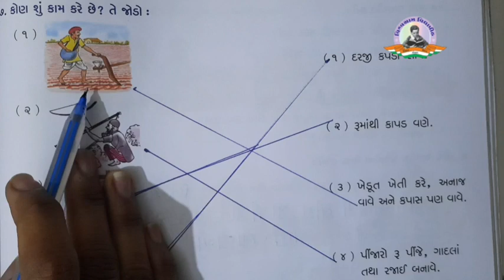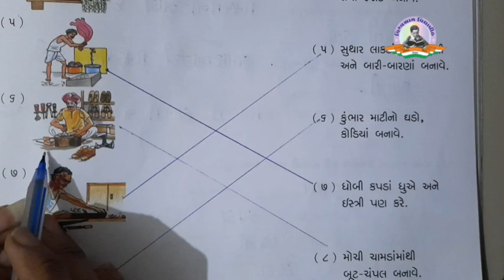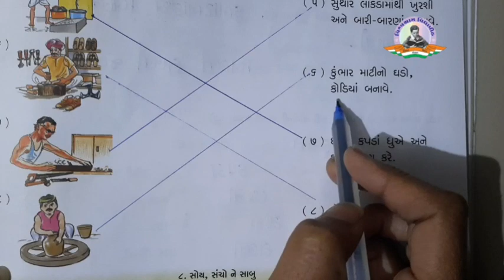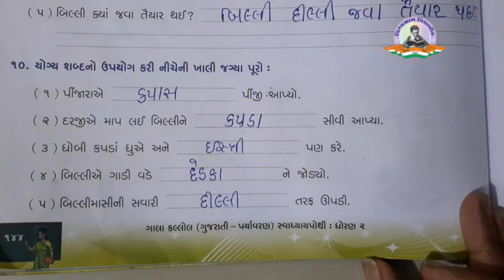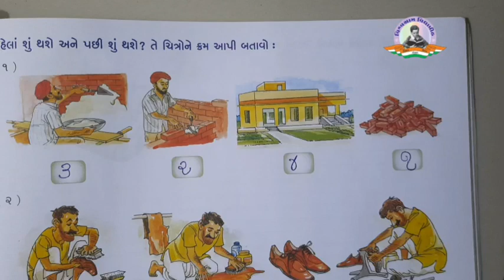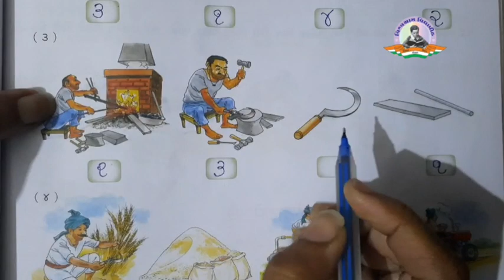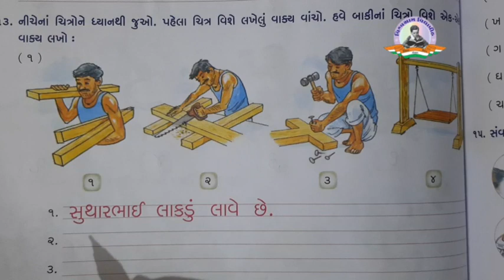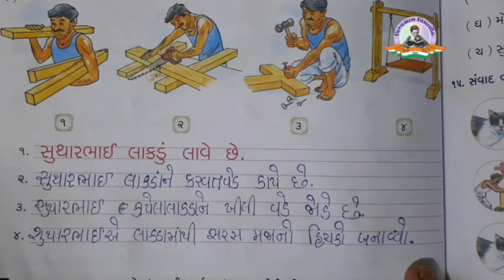Std 2 | Gujarati | Ch 8 - svadhyay pothi purti | part 2